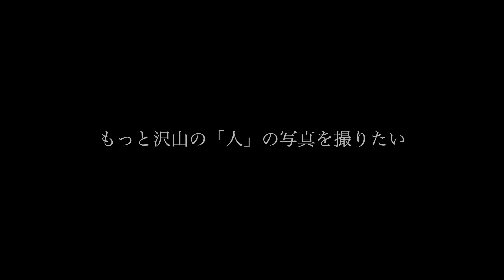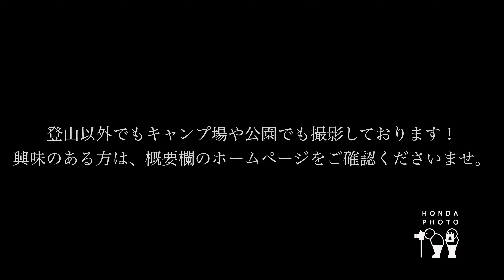普通の前撮りでは撮ることができない！絶景登山前撮り！朝日がたまらなく綺麗だった！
今回は、前回の燕岳からの第二弾！
立山での登山前撮りの撮影動画となります！

新郎新婦さんにとって、一生に一度の前撮りを
思い出のある大好きな立山で撮影することができました！！

今後も、山はもちろんキャンプ場や公園・海などでも撮影をしていきます！
少しでも興味のある方は、下記のHPをご確認くださいませ。
●ホンダフォト撮影ホームページ
撮影のご依頼は下記メールにお願いします

私たち『 HONDAPhotoについて 』
フォトグラファー歴15年になる旦那（ゆいや）と
元トリマーの妻（すみれ）の2人で写真活動をしている夫婦です！
「声も雰囲気も写真から溢れていく」
その人が幸せになれる写真を撮りたい！
そんな想いで撮影してます
きっと写真が幸せを紡いでくれる
可愛いもおしゃれもクールもなんでも撮ります！
登山、キャンプ場、公園、自宅、好きな場所、どこでも撮ります！
夫婦、カップル、家族、成人式、なんでも撮ります！

プライベートアカウントも是非！

ロケーションフォト ロケーションフォト